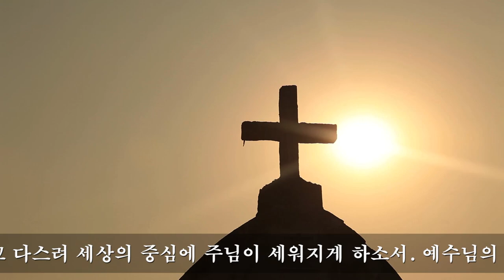아침기도문 4(Korean/English version)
거룩하신 하나님 아버지, ‘주님 없이 살 수 없습니다’ 고백하며 하나님 아버지의 이름을 부르며 주님의 보좌로 나아갑니다. 예수님을 통해서 죄 사함을 받고, 거룩한 하나님의 자녀로 삼아 주심에 감사합니다. 주님의 부르심에 합당한 자녀들이 되어, 주님께 영광 돌리는 삶의 현장이 되기를 간절히 기도합니다. 우리의 작은 신음에도 응답하시는 주님, 고난당하는 빈궁한 사람들을 보면서도 긍휼의 느낌도 없고, 오히려 무시하고, 나만 더 잘 살면 된다는 냉정함을 깨뜨려 주옵소서. 이들의 기도들 들으시고, 죽을 지경인 자라도 회복의 은혜를 베풀어 주옵소서. 쓰나미처럼 밀려오는 걱정과 근심으로 두려워하는 이들에게, 주님의 인자하심과 선하심을 신뢰하며 믿음의 발걸음을 담대하게 내딛는 새 역사가 시작되게 하소서. 영광 받으시기 합당하신 주님, 만물이 주로 말미암아 창조되었기에, 울긋불긋한 단풍이 하나님의 영광을 드러냅니다. 우리의 어두워진 눈을 밝혀주셔서, 늘 주님을 바라봄으로 주님의 영광을 드러내게 하소서. 우리의 귀가 열려 있게 하셔서, 주님의 말씀을 듣고 행함으로 주님의 영광을 나타내게 하소서. 우리와 함께 하시는 영광의 하나님, 점점 깊어 가는 가을 아침에 주님의 사랑과 소망으로 깊어지게 하소서. 우리가 사방으로 우겨 쌈을 당하여도 싸이지 아니하며, 비가 내리고 홍수가 나고 바람이 불어도 무너지지 않게 하소서. 우리의 중심이 세상에 빼앗기지 않게 하시고, 오히려 세상을 정복하고 다스려 세상의 중심에 주님이 세워지게 하소서. 예수님의 이름으로 기도합니다. 아멘!

Holy and righteous Father God, we confess, "We cannot live without You," as we call upon Your name and approach Your throne. We thank You for forgiving our sins through Jesus Christ and adopting us as Your holy children. We earnestly pray that we may be worthy of Your calling and live a life that brings glory to You. Lord, who answers even our smallest cries, break the indifference and coldness that overlooks and disregards the suffering and poverty-stricken. Hear the prayers of those in desperate situations and pour out Your restoring grace upon those on the verge of death. For those who are overwhelmed by worries and anxieties like a tsunami, may they trust in Your mercy and goodness and courageously step forward with footsteps of faith, embarking on a new story. Worthy of all glory and honor, Lord, as all things were created by You, the vibrant autumn leaves display Your splendor. Open our darkened eyes to always gaze upon You and reveal Your glory through us. Open our ears to hear Your words and enable us to act upon them, manifesting Your glory. O glorious God who is with us, may the autumn mornings deepen in love and hope, in Your presence. Amidst the storms pressing upon us from all sides, may we remain unshaken, not crumbling even in the face of rain, floods, and winds. Guard our hearts from being captivated by the world, but rather empower us to conquer and rule over the world, establishing You, Lord, as the center. In Jesus' name, we pray. Amen.